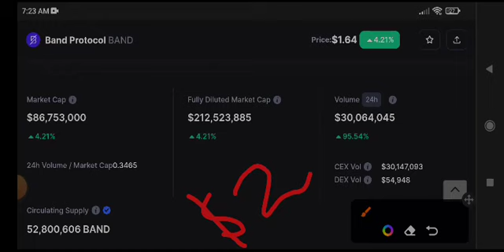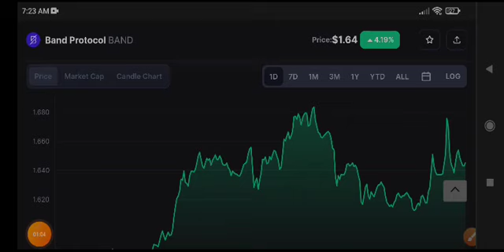Band coin Price Prediction Update! BAND Protocol News Today